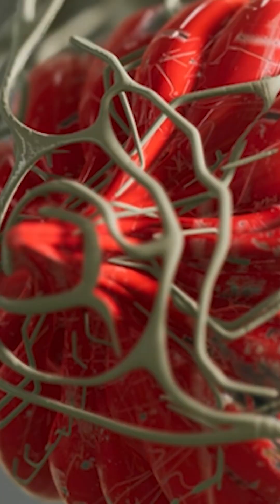13 conseils soutien-gorge à connaître ABSOLUMENT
Les soutien-gorges, c'est toujours un enfer ! Que ce soit pour trouver la bonne taille, trouver un peu de confort ou le cacher sous des vêtements un peu originaux, impossible de s'en sortir ! Aujourd'hui, on vous propose de découvrir 13 conseils sur les soutien-gorges à connaître absolument pour ne plus jamais galérer avec son soutif !